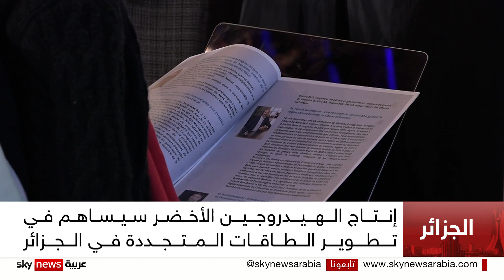الجزائر وألمانيا.. أول مذكرة تفاهم لإنجاز مشاريع في مجال الهيدروجين والأمونيا الخضراء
في خطوة هي الأولى من نوعها وقعت الجزائر وألمانيا اتفاقية شراكة تهدف إلى دراسة إمكانيات التعاون لإنجاز مشرعات في مجال الهيدروجين والأمونيا الخضراء بهدف تصديرهما نحو ألمانيا. وتعتبر ألمانيا مادة الهيدروجين مهمة جدا بالنسبة لأمن الطاقة لها، في حين ترى الجزائر تعاونها مع ألمانيا ضروري في مجال تطوير تكنولوجيا استخدام الطاقة المتجددة.